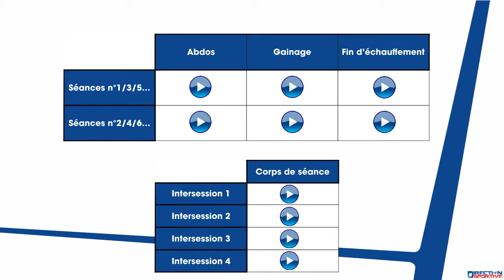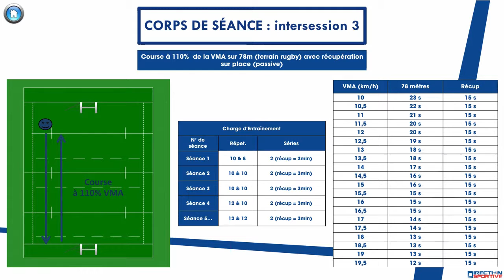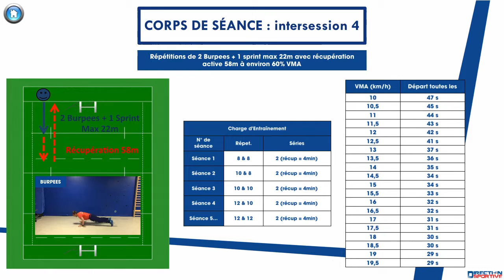C.E.T points clés préparation physique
La direction technique nationale a mis à jour les documents dédiés aux Centres d’Entrainements Territoriaux.
Dans ce cadre, après un premier rendez vous au mois d’aout au cours duquel chacun a pu faire remonter les besoins en matière d'opérationnalisation de ce dispositif, vous trouverez ici la partie sur la préparation physique.